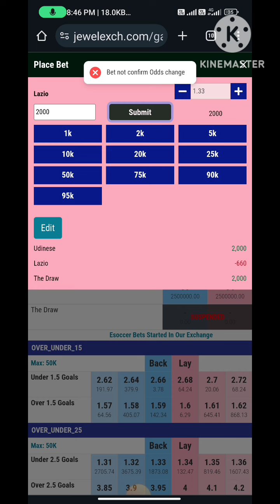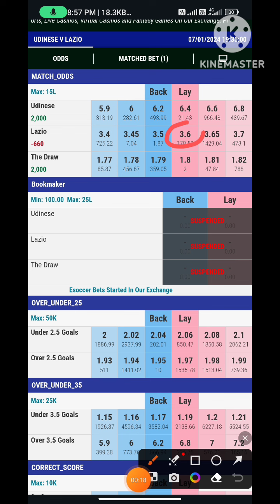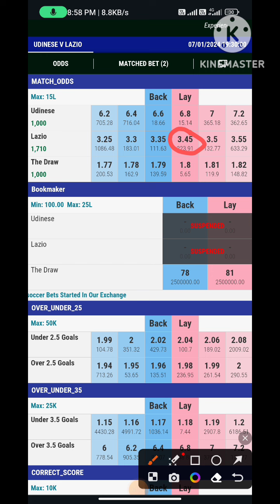100% Profit Fix Loss Cut Book Set in Football || Tennis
football king
football daily predictions
Tennis Strategy
tennis tips
tennis me limit kya hoti h
under 0.5 Goals Kya Hota h
over 0.5 Goal kya hota hai
football rules
football strategy
football loss Cut Book Set kaise kare
tennis Loss Cut Book Set
losscut BookSet kese krte h
cricket vs tennis
what is limit
CASHOUT kese kre

football New Strategy

Reddybook Club

winbuzz kaise use kare

Lotus Book

Mahadev Book

Reddy Anna Football

Lotus Exchange

Best Tipper Channel on telegram

best book in India

Amit majithia

Amit CbtF

Malik Mumbai

Vikram Singh Gandhi

football free predictions

football Predictions Hindi

football rules Hindi

under over strategy

loss cut book set kaise kare

loss cut book set

loss cut book set live proof

loss cut book set in kannada

loss cut book set in telugu live

loss cut kaise kare

loss cut book set in tamil

loss cut book set app download

loss cut book set in football

losscut bookset kaise kare

football me loss cut book set kaise kare

football Loss Cut Book Set

football no loss strategy

how to Loss Cut Book Set in Football

football trading

best Football odds

cashout kaise kare

CASHOUT kya hota hai

CASHOUT kaise Kare
Winbuzz App Par CASHOUT Kaise Kare

tennis me book set kaise krte h
best free tips telegram Channel
best predictions Channels
best tips
no loss strategy
football Predictions Hindi
tennis prediction
cricket predictions Hindi

under 2.5 Kya hota h in Hindi
over 0.5 Goals Kya Hota h
Football Trading
what is under 0.5 Goals
under 0.5 Goals Meaning In Hindi
over 0.5 Goals Meaning In Hindi
under 0.5 Goals Explained
football Tips Free
Football Predictions Free
Football Trading Tips
tennis trading tips
tennis matches
tennis prediction free tips
tennis tips free
football tips free
football dream11 Team
football Match
football kese Khele
best Football
football king
tennis king
under 1.5 Goals Kya Hota h
over 1.5 Goals Kya Hota h
Football Trading
what is under 1.5 Goals
under 1.5 Goals Meaning In Hindi
over 1.5 Goals Meaning In Hindi
under over 2.5 Goals Explain
under 2.5 Goals kya hota h
under 2.5 Goals Strategy
over 2.5 in Telugu
in Tamil
football under goals Strategy